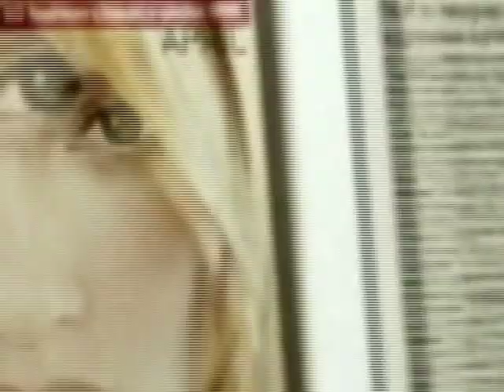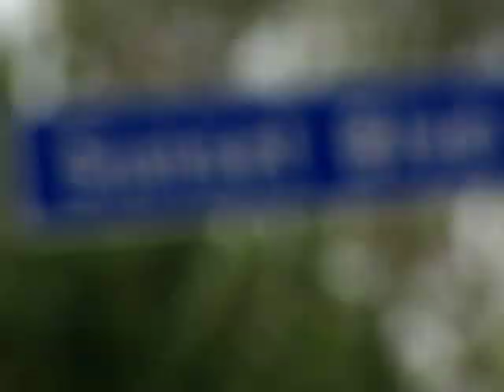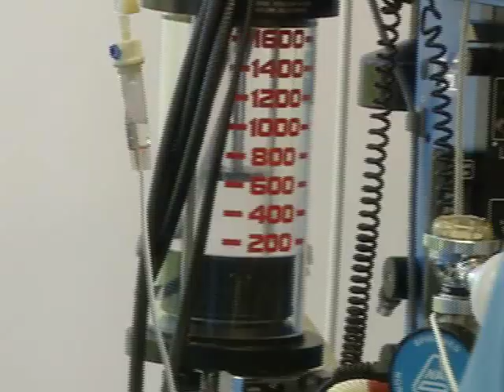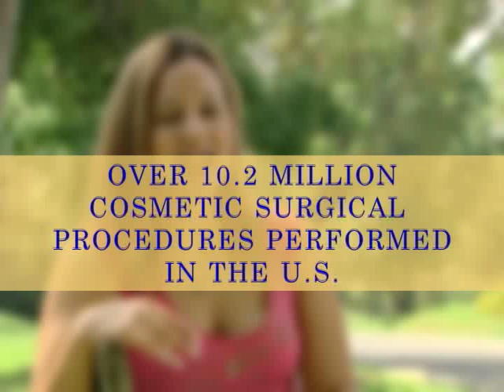DocStars Pilot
Pilot for a show concept. NOT FOR COMMERCIAL USE.  Produced by Tony Cornelius Production, edited by MONDO Production.